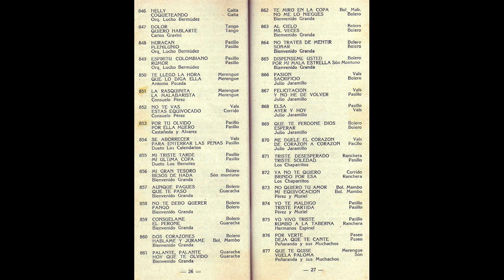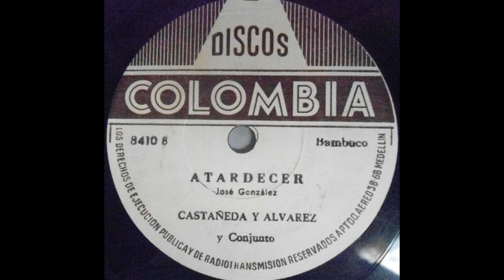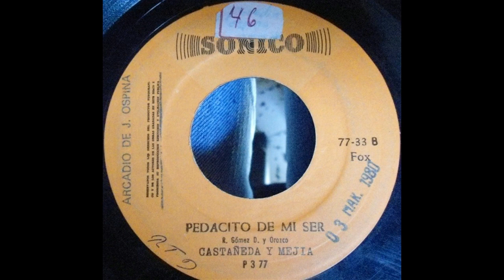Castañeda y Alvarez - Por Ella Muero [Pasillo] © ℗ 1958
Título: POR ELLA MUERO
Intérprete: CASTAÑEDA Y ALVAREZ
Autor: DESCONOCIDO
Ritmo: PASILLO
Año de grabación: 1958
Álbum: 78 RPM
Sello: DISCOS SILVER, 853-B
Ciudad: MEDELLÍN, COLOMBIA